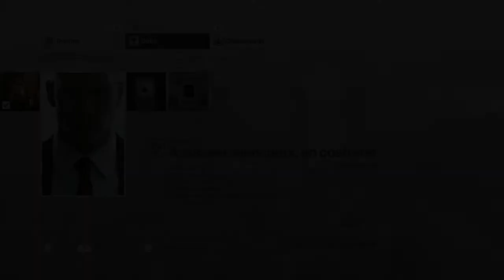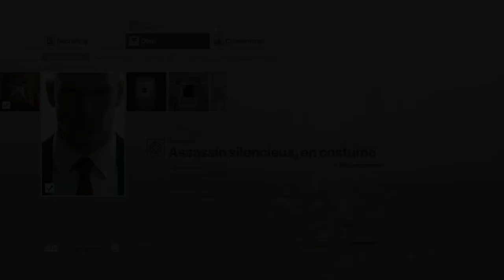Hitman - Bangkok - Club 27 - Assassin silencieux, en costume [PS4]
Nouveau chapitre, nouvelle map, nouvelles cibles, nouveaux défis !

L'agent 47 doit se rendre à Bangkok pour éliminer le célèbre chanteur de rock, Jordan Cross, qui a assassiné son ex-petite amie, Hannah Highmoore, il y a de ça un an, ainsi que Ken Morgan, le puissant avocat de Jordan que l'on surnomme "La brique" car personne ne peut le briser, il n'a perdu aucun procès même ceux où il y avait des preuves solides contre de ses clients.

Le père d'Hannah Highmoore veut que justice soit rendue, il veut venger la mort de sa fille et ainsi s'assurer que plus personne n'aura à subir ça.

Jordan Cross est le chanteur et bassiste du groupe rock appelé The Class.

Fils unique de Thomas Cross, l'un des cadres les plus riches du monde, l'enfance de Jordan Cross était tout sauf ordinaire. Dorloté mais détaché, il a grandi derrière des portes de fer. Selon son psychologue, le docteur Oscar Lafayette, Cross est un cas classique d’affluenza (syndrome des enfants riches).

Cross aspire à l'approbation, mais refuse obstinément de laisser les autres le guider ou lui dire quoi faire. Tout ce qu'il fait consiste à s'émanciper de son père patriarche froid et manipulateur - à bâtir son propre empire.

Il n’est pas surprenant que certains de ses principaux thèmes lyriques portent sur la captivité et la rébellion - s’opposant à l’établissement et à la classe supérieure.

Pendant un moment, il sembla qu'il parviendrait à sortir de l'ombre de Thomas Cross.

Cependant, un soir fatidique, la petite amie de Cross, Hannah Highmoore, a fait une chute mortelle depuis la terrasse d'un immeuble appartenant à Cross.
Selon les autorités, la mort de Mlle Highmoore était un tragique accident. Ses parents, cependant, croyaient que c'était un meurtre. Il est fort probable que l'incident était un crime passionnel et Jordan Cross ne pourrait pas laisser une erreur momentanée ruiner sa vie et tout ce qu'il avait accompli. Alors il s'est tourné vers l'homme qu'il a le plus méprisé, son père.

Accident ou pas, Thomas Cross a vu une occasion de renouer avec son fils séparé. Il a utilisé son influence politique pour faire pression sur le NYPD et a utilisé son empire médiatique et son armée d'avocats pour faire taire l'accident en faveur de son fils.

Lorsque la poussière s'est dissipée, le public a vu Hannah Highmoore comme une fêtarde incontrôlable et Cross comme un petit ami affligé - ce qui, ironiquement, a contribué à propulser The Class dans la société.

Jordan Cross pense que les règles ne s'appliquent pas à lui. L'agent 47 va lui prouver le contraire !

Quant à Ken Morgan, c'est un juriste spécialisé dans le domaine de l'énergie, un conseiller en solutions et un grand avocat.

New Yorkais, né au Royaume-Uni, Morgan a étudié le droit à Cambridge, où il a été surnommé "The Brick" (La brique) pour son cadre volumineux et ses techniques de contre-interrogatoire impitoyables. Après une brève période en tant que conseiller junior dans un cabinet estimé à Londres, Morgan a déménagé à New York et a fondé ce qui devait être le plus grand cabinet juridique, Morgan, Yates & Cohn.

Morgan s’est distingué en droit des sociétés, mais c’est une affaire pénale qui l’a propulsé dans la gloire. En 2004, Morgan a dirigé avec succès la défense de Chelsea Whitmore, une adolescente de la haute société accusée d'avoir tué un sans-abri et d'accuser sa rivale pom-pom girl. Surnommé le procès de la décennie, son client a été acquitté en affirmant que Chelsea était victime d'affluenza, également connu sous le nom de "syndrome de l'enfant riche".

Cette démonstration de magie légale a tellement impressionné Thomas Cross, propriétaire excentrique de l'empire médiatique Cross Holdings, qu'il a fait de Morgan son avocat personnel. Morgan est passé de victoire en victoire, représentant des sociétés telles que Ether, Hamsun Oil, Kronstadt Technologies et Haven Corporate Services. Cependant, il a également acquis la réputation de jouer rapidement avec la loi, de corrompre des fonctionnaires et de faire chanter des témoins.

Il y a un an, Morgan dirigeait la défense de Jordan Cross. Hannah Highmoore était alors décédée après sa mort du penthouse de Cross dans l'État de New York. Selon les clients, Morgan a activement et sciemment aidé Jordan Cross à dissimuler la mort de Hannah à la suite d'un accident, soudoyant des policiers et manipulant les médias. En raison de son travail d'expert, Hannah a été qualifiée de fêtarde incontrôlable et Cross est devenue une victime affligée qui sentait la rose.

À ce jour, Ken Morgan n'a jamais perdu de procès.